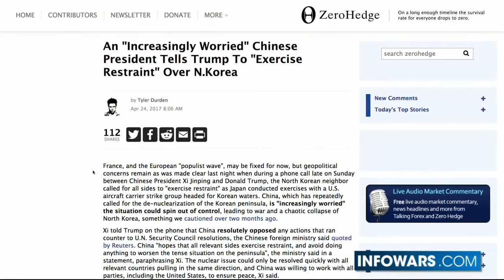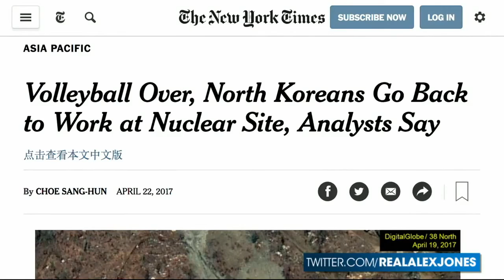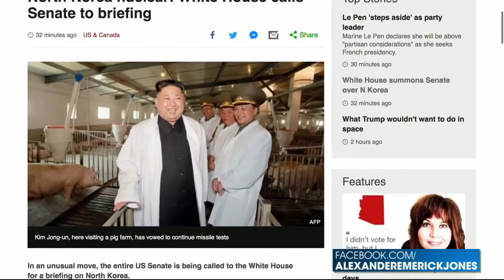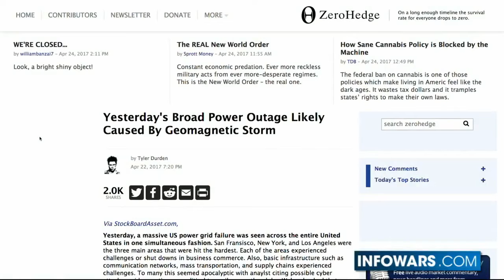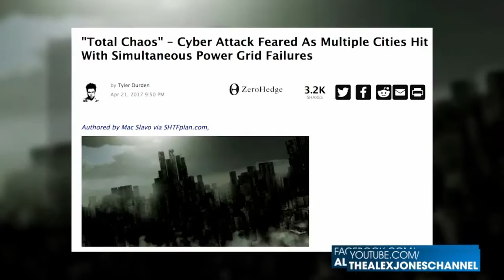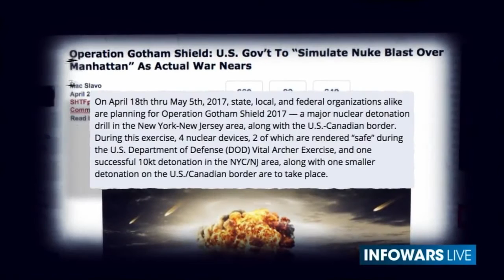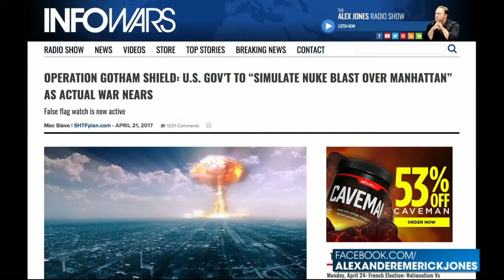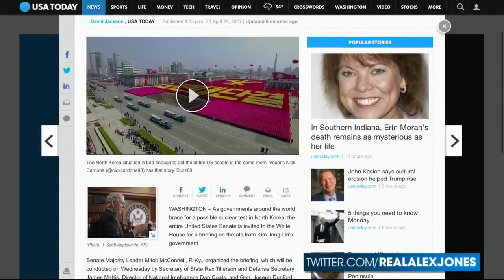ww3 breaking (4/24/2017)-china threatens the U.Swith nuclear ww3 Because north koreas Ally flat eart